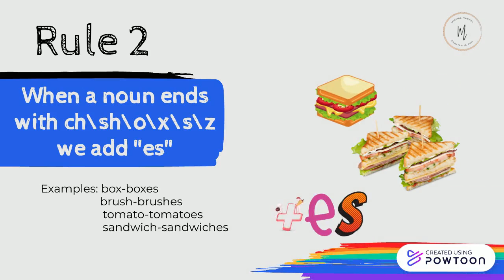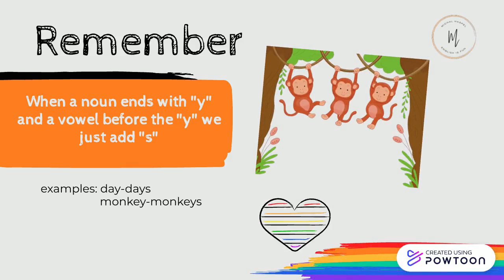4 plural nouns new rules